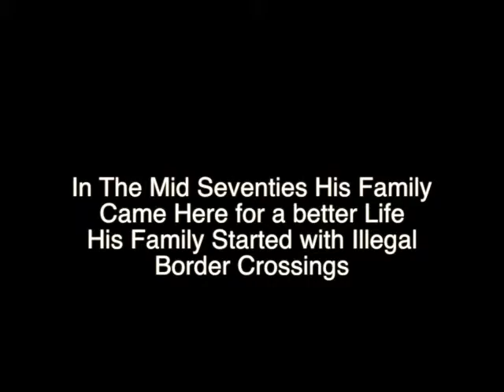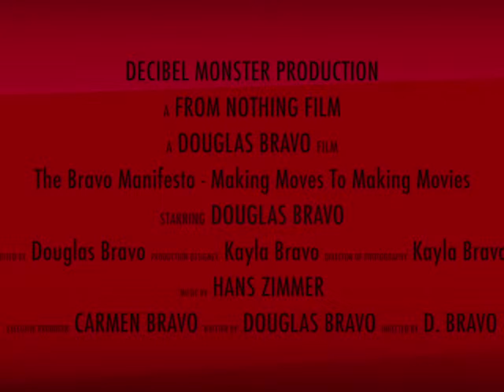The Bravo Manifesto Promo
promo i did for a film I'm doing it should be out by summer winter 2014 if all goes as planned.